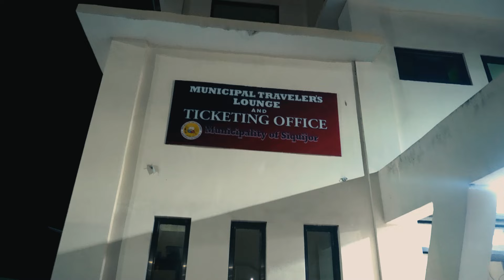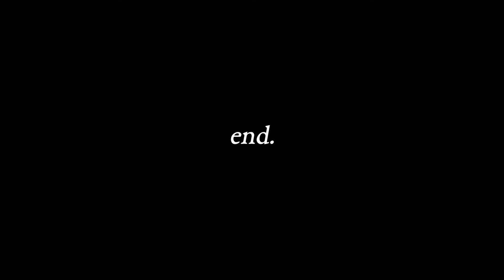Siquijor II 🧹 + Apo Island 🐢 // exploring the healing island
I have been here in the past, and this is my second time here in Siquijor. Enjoy watching!

Timestamps:
00:00-00:09 Intro
00:10-00:29 Arrival in Dumaguete
00:30-00:50 Silliman University
00:51-01:21 Siquijor Bound
01:22-01:35 Siquijor Sunset Glamping Village Inc.
01:36-01:54 Old Enchanted Balete Tree
01:55-02:05 Pitogo Cliff
02:06-02:26 Day 02
02:27-03:08 Paliton Beach w/o the swing
03:09-03:27 Lugnason Falls
03:28-03:47 Hapitanan
03:48-04:55 Lazi Church & Lazi Convent
04:56-05:18 Cambugahay Falls
05:19-05:52 Man-Made Forest
05:53-06:35 Salagdoong Beach
06:36-06:51 Random Stop
06:52-07:31 BBQ & Back to Dumaguete
07:32-09:28 Apo Island

Gears Used:
Sony ZV-E10 w/ Kit Lens
GoPro 7
Ulanzi MT-44

Software Used:
Premiere Pro 2022
Catalyst Browse